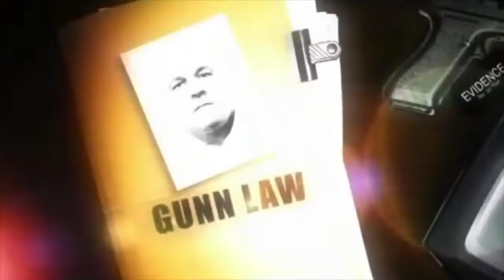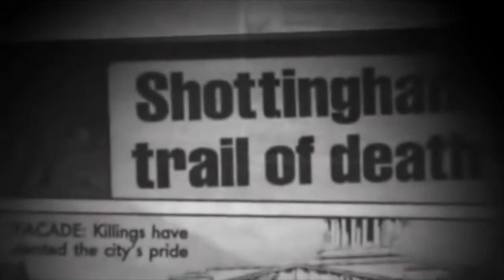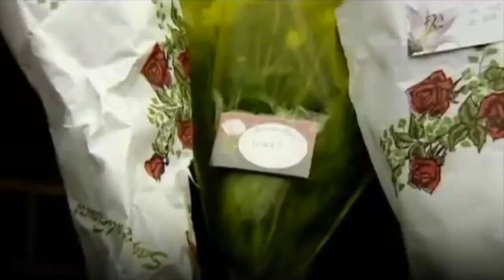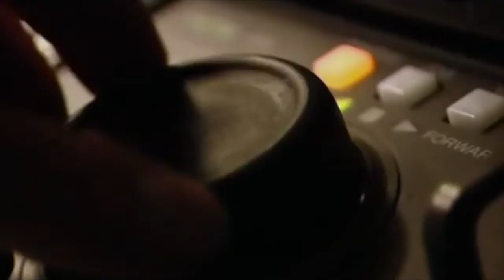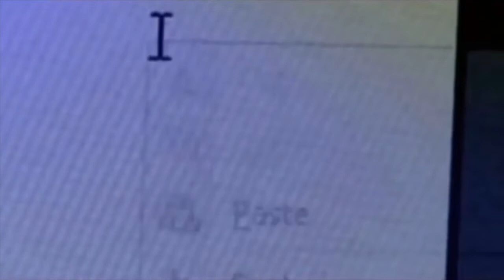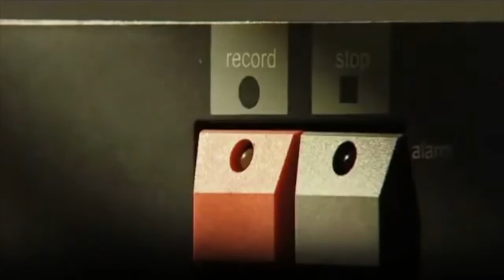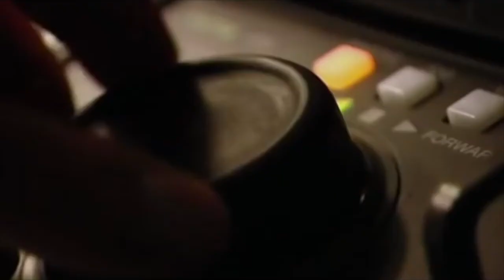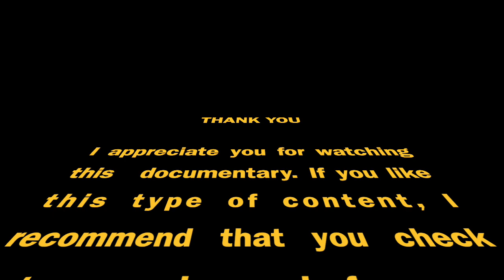English Gangster David Gunn - True Crime Documentary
Gangsters Colin and David Gunn ran Bestwood, Notts, evading justice, aided by corrupt coppers. But when a Lincolnshire couple are brutally slaughtered it is the last straw, and the force up the ante, replacing Gunn Law with Law and Order.